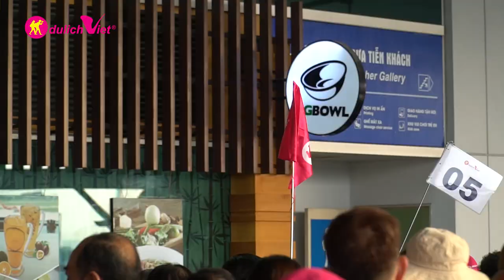ĐOÀN DU LỊCH VIỆT XUẤT PHÁT ĐẾN THÁI LAN - ĐỒNG HÀNH CÙNG ĐỨC THÁNH CHA (18/11/2019)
🎊Sáng nay, chuyến xuất hành theo chân Đức Thánh Cha trên đất Thái đã diễn ra vui như ngày hội. Không khí hân hoan, niềm vui lan tỏa khắp trong cộng đoàn.
💦Đoàn Du Lịch Việt theo chân Đức Thánh Cha sẽ liên tục khởi hành trong ngày 18, 19, 20/11.
CÔNG TY CỔ PHẦN TRUYỀN THÔNG DU LỊCH VIỆT
Trụ sở chính: 95B-97-99 Trần Hưng Đạo, Quận 1, TP. HCM
Chi nhánh Hà Nội: 66 Trần Hưng Đạo, Quận Hoàn Kiếm, HN
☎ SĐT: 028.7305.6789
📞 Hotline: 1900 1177